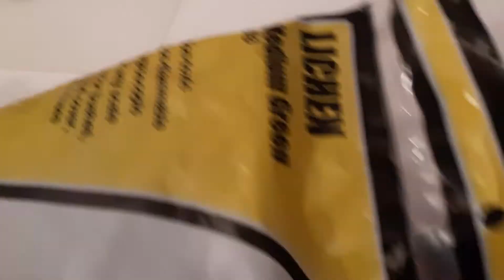Miniature Fairytale village - Part 1 Creative DIY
a beautiful miniature fairytale village done as a DIY that can be cherished as gift , decor piece etc.